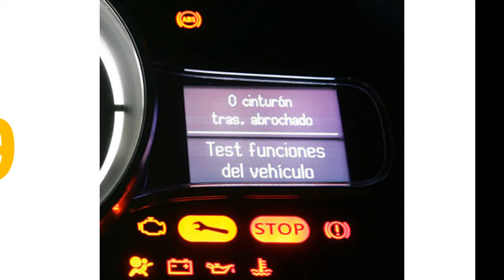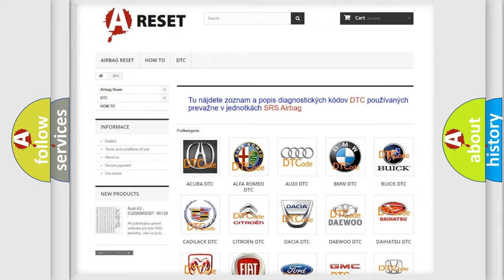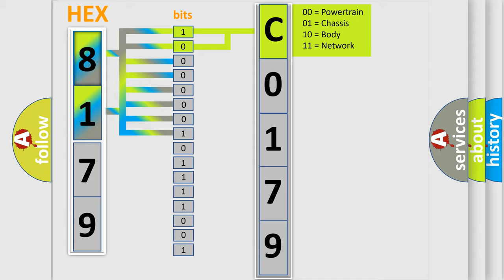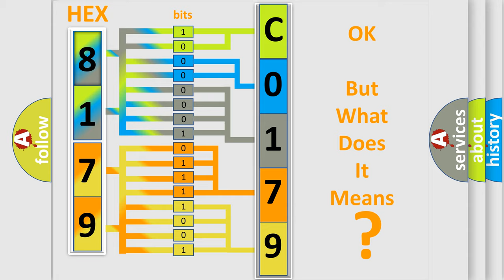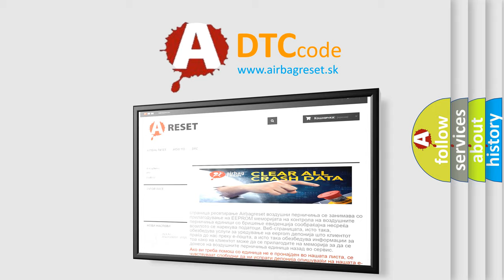DTC Pontiac C0179-00 Short Explanation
Contents:
0:21 Basic DTC analysis according to OBD2 protocol standard.
1:48 Insight into programming
2:58 A diagnostically understandable description of the Diagnostic Trouble Code
3:05 Basic error definition

Make:
Pontiac
Code:
C0179 00
Definition:
System Thermal Temperature High
Description:
Ignition ON.
Cause:
The EBCM detects the temperature of the solenoid valves is too high.